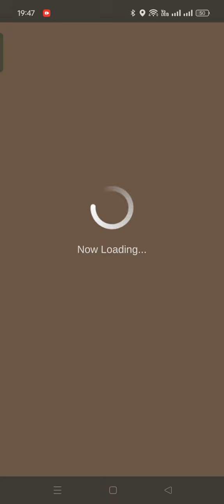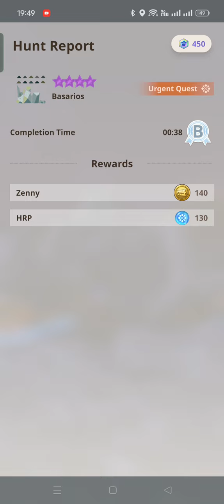MHN 9⭐ Basarios. The easiest monster to kill 😂